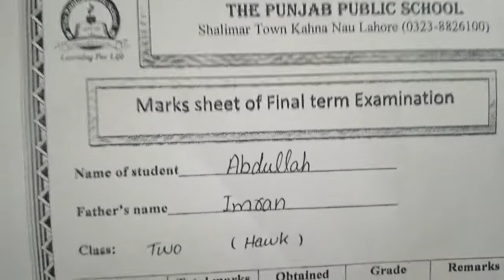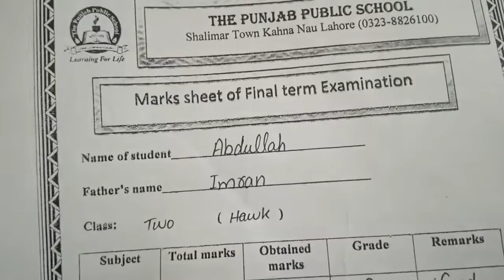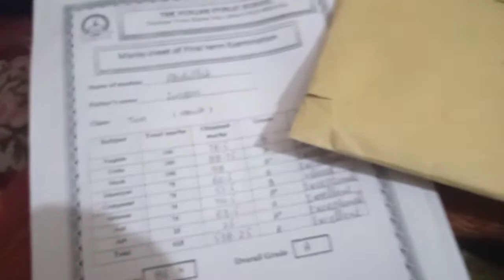Abdullah k final exams ka result agaya....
Vloging chanel
Uzmaimranvlogs
Cooking chanel .  .  .  comedybased vedios
Funvedios .  uzmaimranvlogs pakitani couple
 vloggers home based daily routine homemade remedies
Easy cooking
Ramedies
Vloging chanel
Youtube volggers
 Uzmaimranvlogs chanel .,